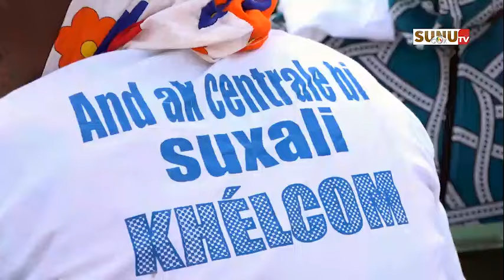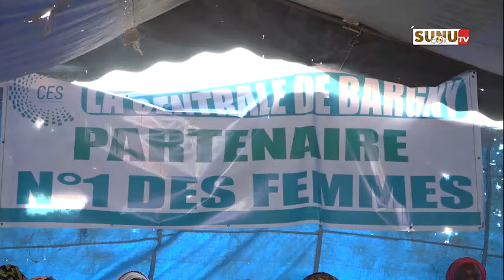Bargny/Presence des Usines : femmes transformatrices de Khelcom ne parlent plus le même langage!